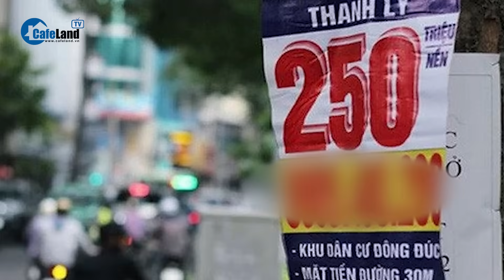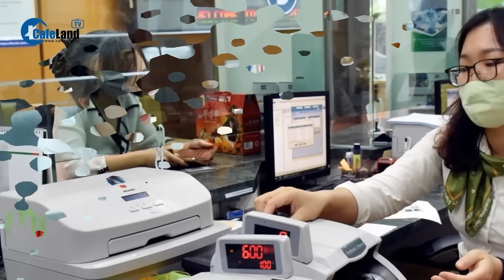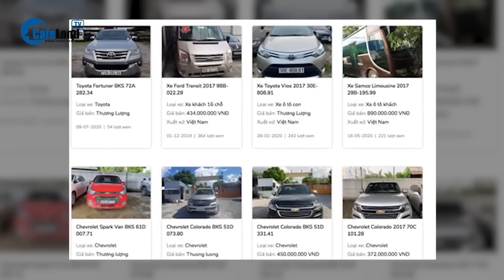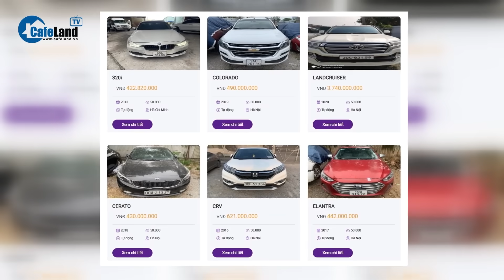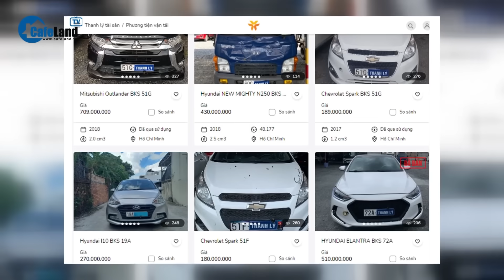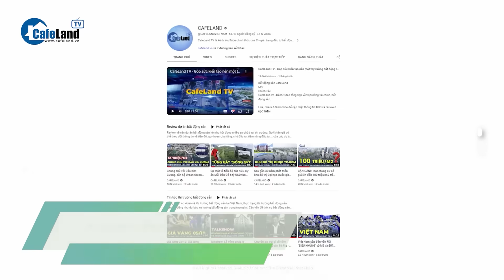Ồ ạt thu hồi nợ, ngân hàng liên tục rao bán nhà phố cổ, khách sạn, siêu xe nhưng vẫn “Ế” | CafeLand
Trong bối cảnh khó khăn, nhiều ngân hàng liên tục rao bán các tài sản thế chấp của doanh nghiệp (DN), từ khách sạn, nhà cổ, nhà xưởng, siêu xe đến dự án năng lượng để “thu hồi” các khoản nợ xấu tồn đọng.